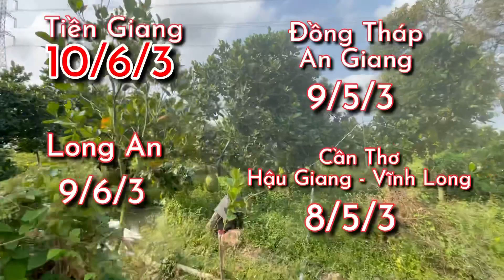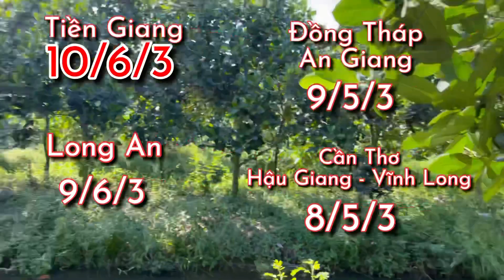Giá mít thái ngày 20/05/2021 | Giá mít thái hôm nay | Nhà Nông Miền Tây - Mekong Farmer